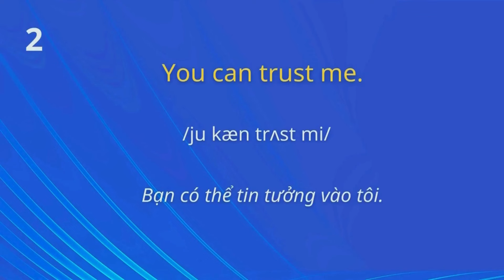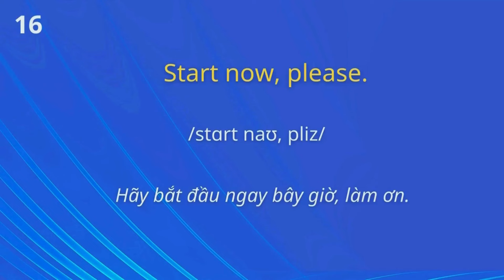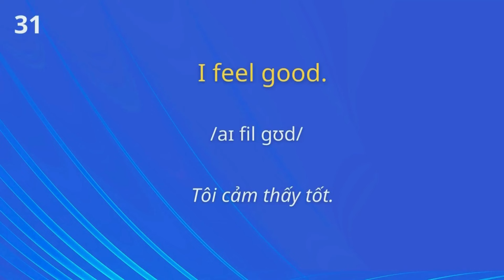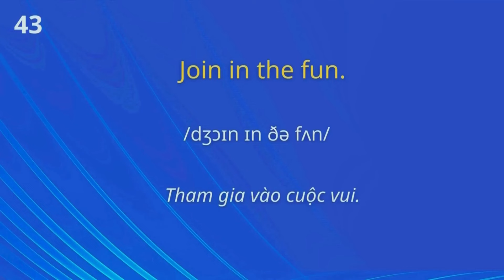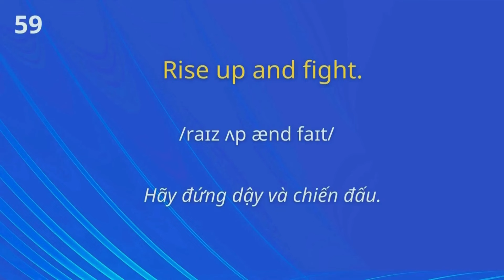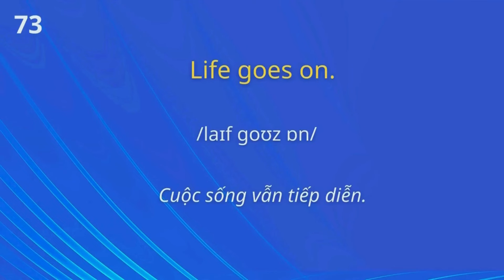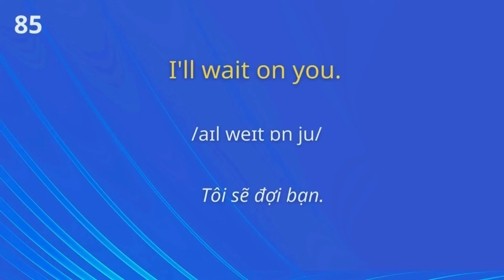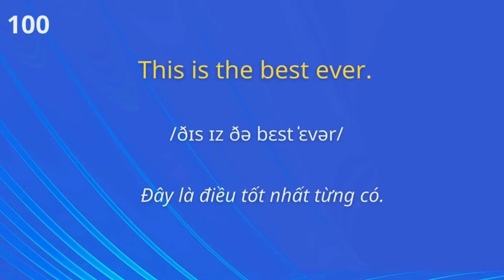100 Câu Tiếng Anh Người Bản Xứ Luôn Dùng| Những câu tiếng Anh thông dụng đi đâu cũng nói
100 Câu Tiếng Anh Người Bản Xứ Luôn Dùng| Những câu tiếng Anh thông dụng đi đâu cũng nói. Chắc chắn bạn cần biết, phải nhớ để giao tiếp như người bản xứ.
Âm thanh tiếng Anh được lặp lại 5 lần và âm thanh tiếng Việt đọc 1 lần  sẽ giúp bạn nghe được cả khi không nhìn màn hình.

hoctiengAnh giaotieptiengAnh tiếngAnh tiengAnhonline# tienganhgiaotiep Tiếng Anh giao tiếp # 800 Câu Tiếng Anh # mẫu câu tiếng Anh# Tiếng anh 102# cụm từ tiếng Anh đơn giản #100 Cấu Trúc Tiếng Anh#Nghe Nhiều Lần Và Dễ Học# tiếng Anh đơn giản và thông dụng